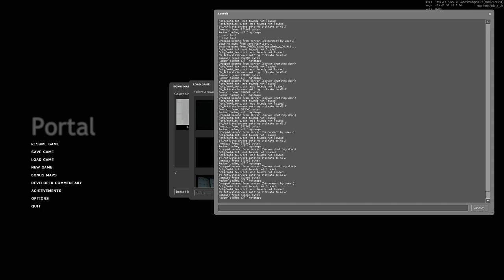Portal | Breaking Vault By Save-loading First Tick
Go into new game and select 00/01, then right after pressing it, time pressing the console so that you pause on one of the first few ticks. Save then load, and then once you load the save you'll be free to move for a bit and have fun. No need for spt_pause, if you pause on the first tick loading the save you can see your environment.

This is quite interesting, allows movement for a few ticks while standing in that specific spot, I wonder what crazy stuff you could do with this. You can do it multiple times to extend it, so theoretically you could maybe beat 00/01 without even doing the wakeup animation!